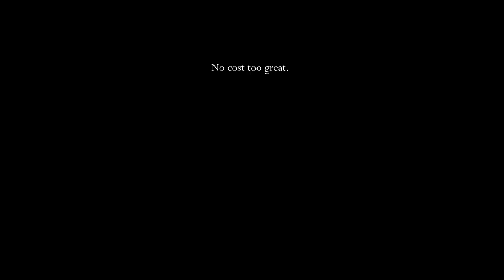Hollow Knight [37] What a Knightmare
Well, I'm not beating him any time soon.